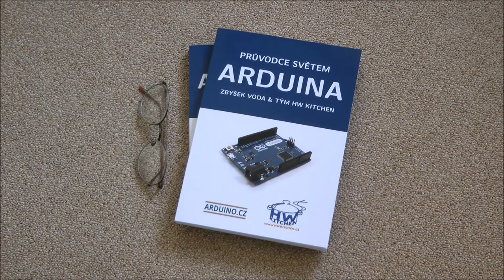Průvodce světem Arduina - co je nového na 2.vydání?